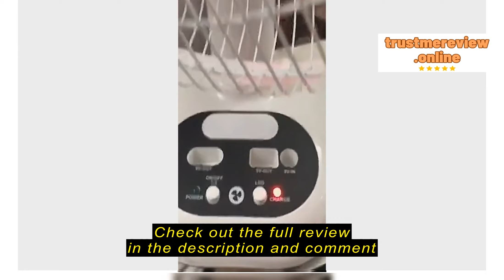Review solar electric fan with panel 12/16 Inch standard rechargeable portable solar fan with LED l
Bosca Solar Light

solar electric fan with panel 12/16 Inch standard rechargeable portable solar fan with LED lighting